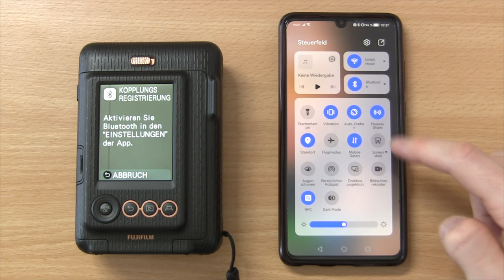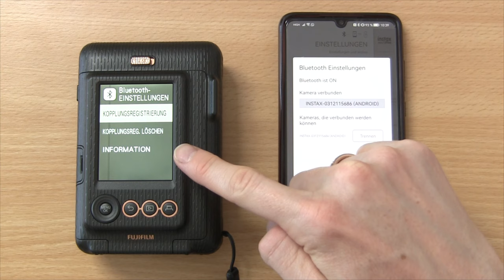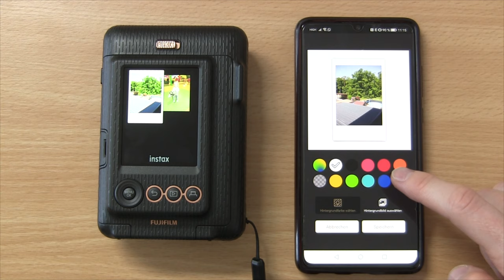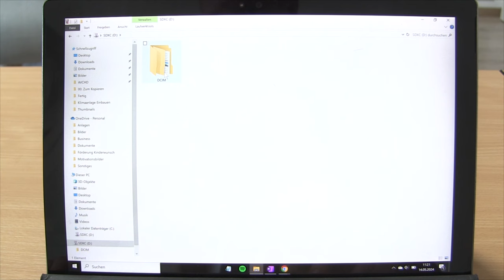Instax Mini LiPlay mit Handy Verbinden ✅ GENIALE ANLEITUNG: Wie Kamera Fotos auf Handy Übertragen???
Instax Mini LiPlay mit Handy Verbinden! Wie Kamera Fotos auf Handy Übertragen?
✅LIPLAY KAMERA*

Mit dieser Video Anleitung (deutsch & was tun?) / Montageanleitung / Bedienungsanleitung / Tutorial / Tipps & Tricks auf Youtube und im Jahr 2023, 2024 bzw. 2025, 2026 die Verbindung zwischen der Fujifilm Polaroid Sofortbildkamera und dem Smartphone herstellen und somit auch drucken können.

▬ Video Kurse ▬▬▬▬▬▬▬▬▬▬▬▬